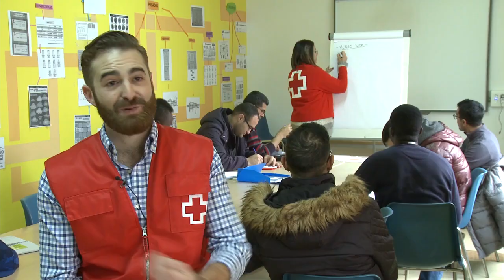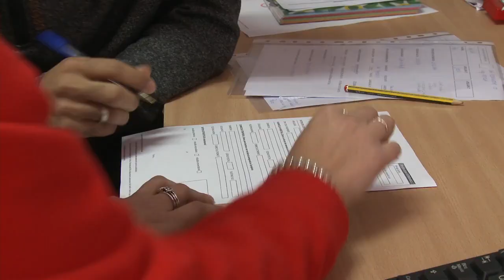Acogida refugiados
Uno de los mayores retos para Cruz Roja es lograr atender de manera eficaz la creciente demanda de acogida de personas refugiadas que llegan a nuestro país. Para ello es muy importante el compromiso de nuestro voluntariado.